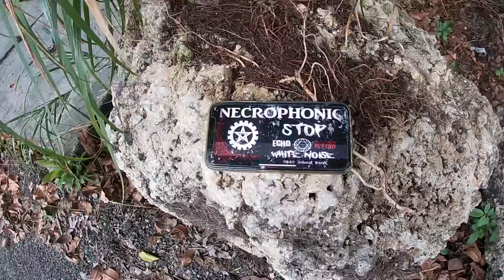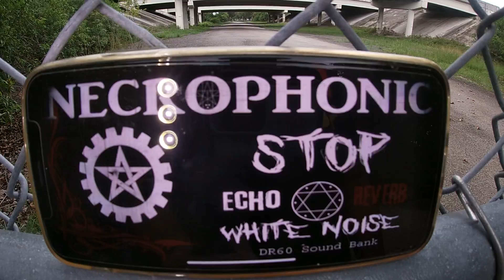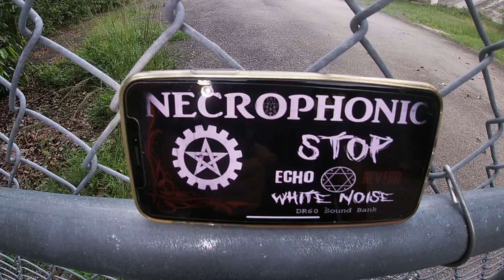Exploring with drea pt.2